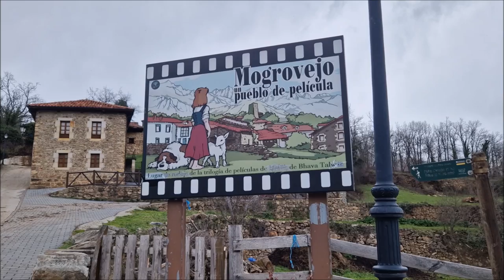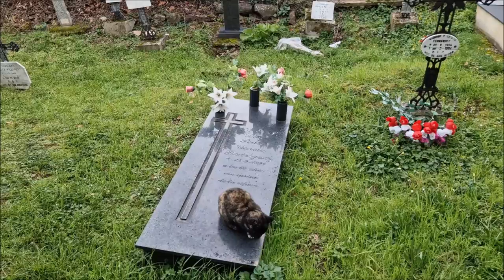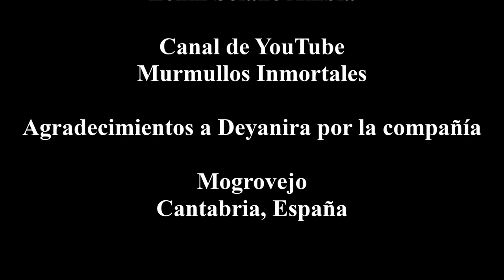Aquí se filmó la película de Heidi (Mogrovejo, España)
Y hoy llegamos a Mogrovejo, pueblo ubicado al pie de los Picos de Europa.
Este pueblo es muy famoso porque aquí se filmó parte de la película de Heidi, estrenada en 2015.
Este pueblo es sorprendente, pues es un lugar que te hace sentir en completa paz.